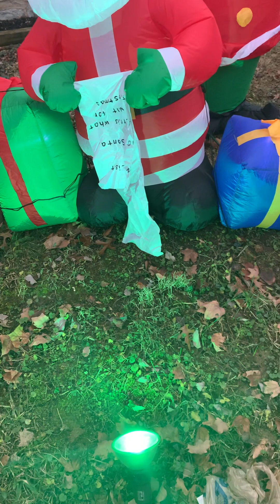Christmas decoration update 2022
Me showing a final update for 2022